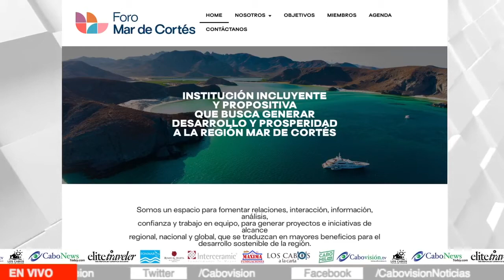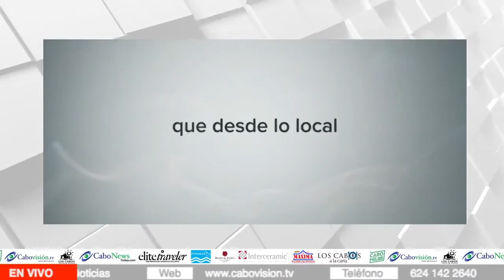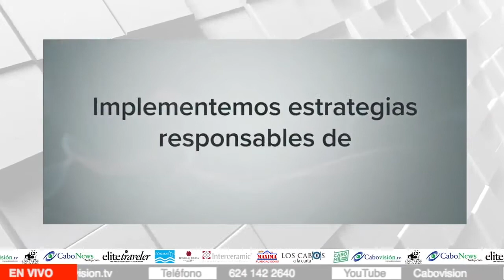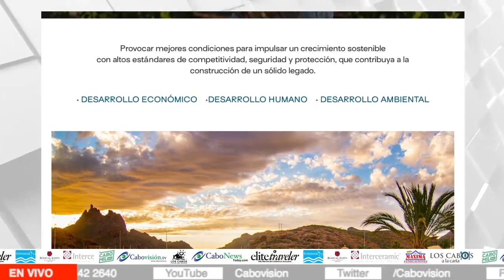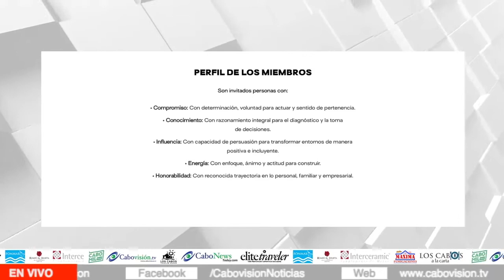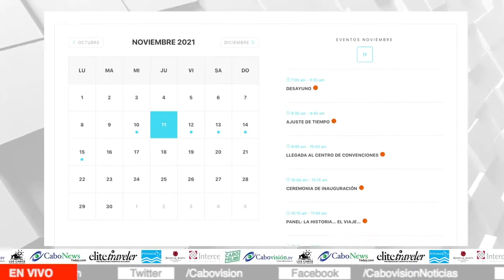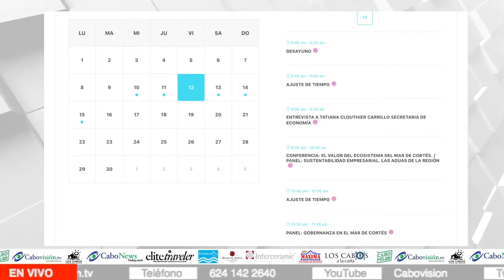Entrevista en video con Juan Pablo Yamuni Director General Foro “Mar de Cortés” LCALC 09 de noviemb